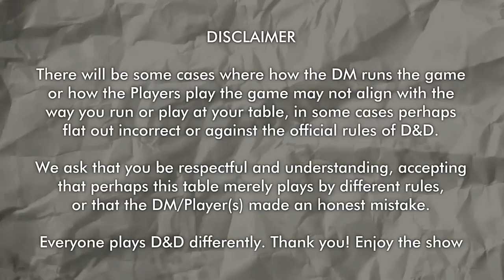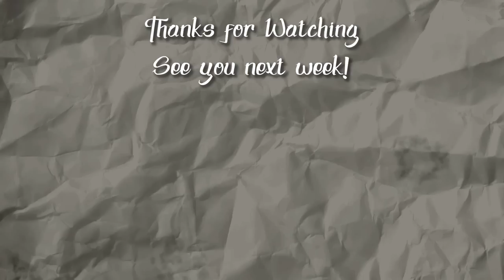Guild Practices - Heart of Elynthi D&D Session 17